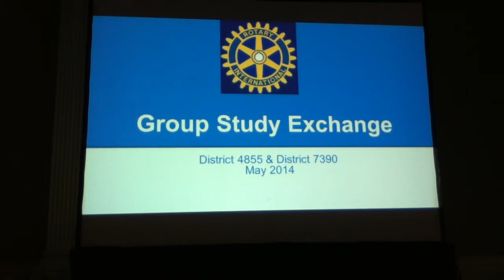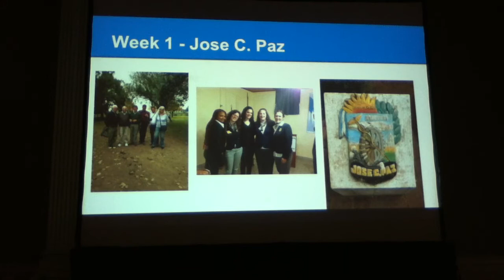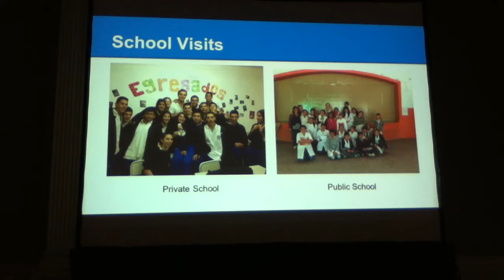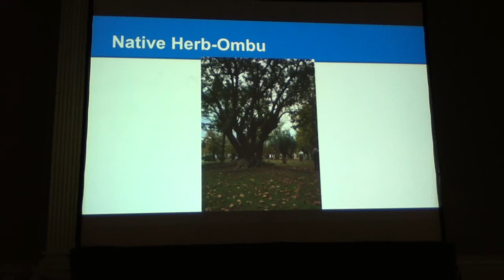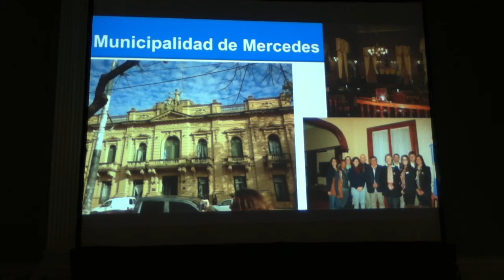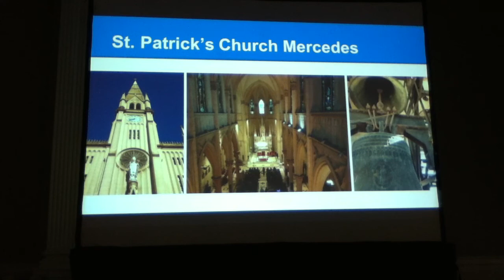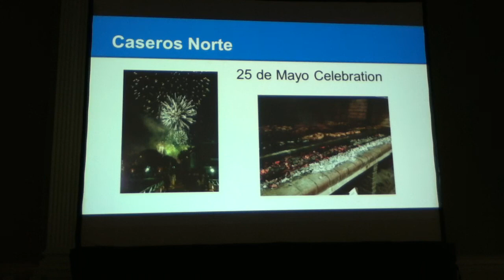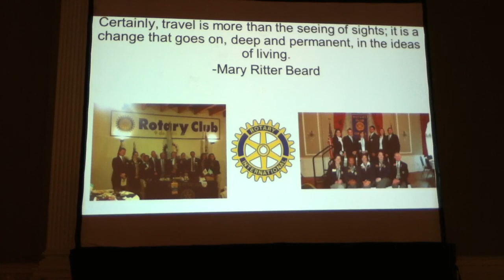Group Study Exchange to Argentina, Rotary Club of York, PA, Meeting 9/10/2014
Teams from all over the globe spend a month in another country both to learn about their host nation and to share some of their own experiences. This past May with four members and a group leader, the District 7390 team travelled throughout the Province of Buenos Aires, Argentina, experiencing many interesting places, peoples and Rotary Clubs. Team Leader Paddy Rooney and Team Member Laura O’Grady, sponsored by the Rotary Club of York, PA, share their experiences, stories and some interesting facts about life in this large and diverse Province.